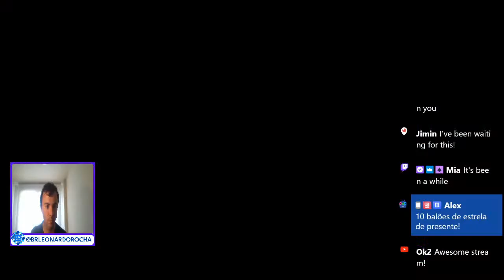The battle continues on YU-GI-OH! MASTER DUEL | [PT/ES/EN/IT] | #114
ℹ️ [Portuguese/Spanish/English/Italian] - Languages that I speak

⏰ LIVES:
Because I live in Spain, some alterations can happen about the hours to begin the stream according to the other countries.

00:00 Intro
01:30 Yu-Gi-Oh! Master Duel

𝗦𝗼𝗰𝗶𝗮𝗹

유희왕 마스터 듀얼